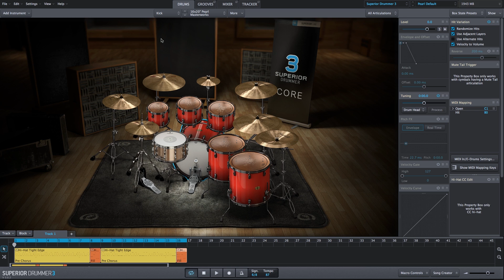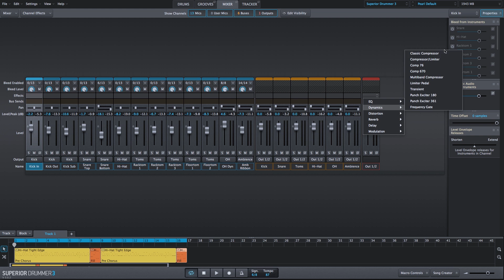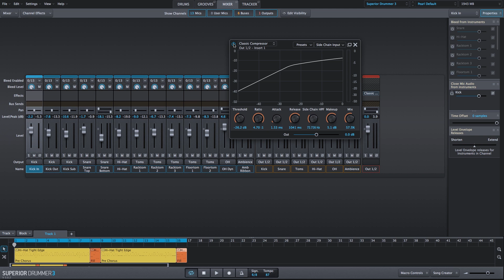Superior Drummer 3: How to create a big drum sound using the compressor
How to get a bigger drum sound by using a single compressor on the main output of Superior Drummer 3.